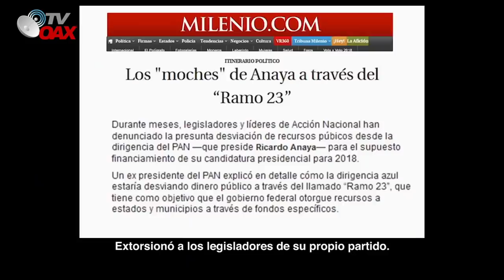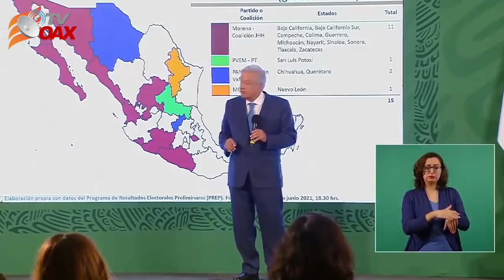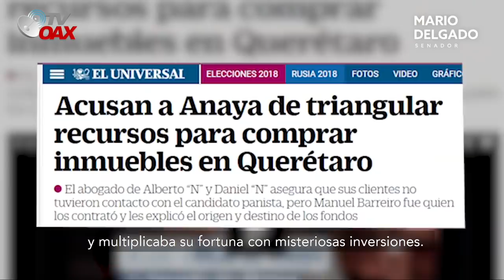Mire!ANAYA regresa a su casa de ATLANTA 👮‍♀️tras correr de la Justicia en MEXICO🏯iLujosa Mansion💸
Ricardo Anaya corre de la Justicia en Mexico y se esconde en Atlanta en su lujosa Mansion.